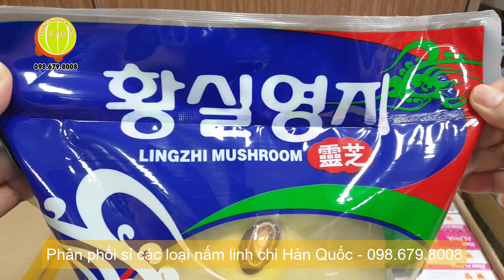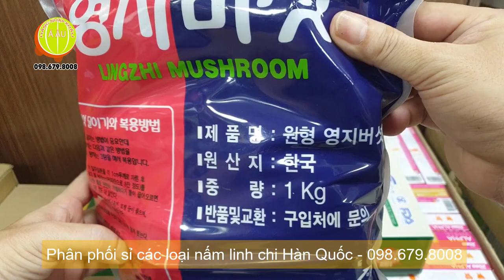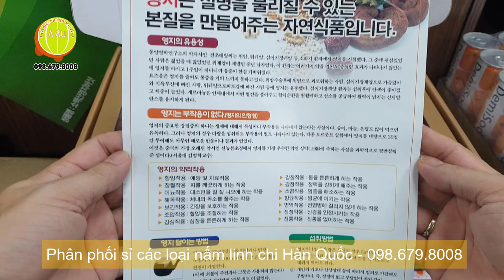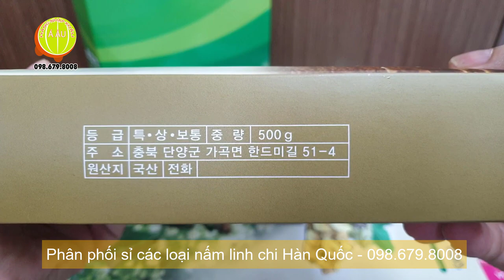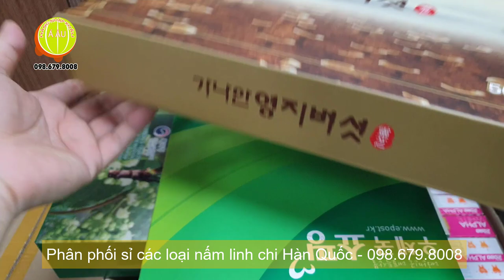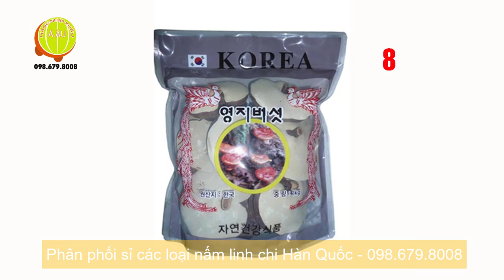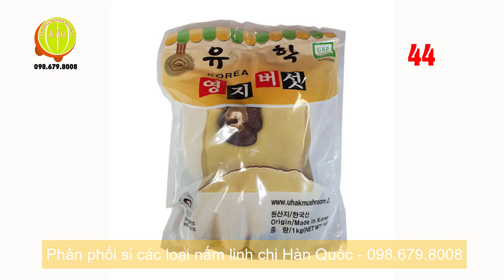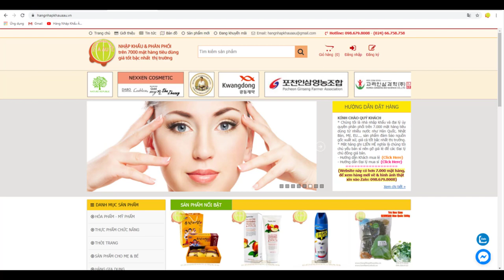85 loại nấm linh chi Hàn Quốc được Người Việt Nam tin dùng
1) Những thành phần hoạt động của Linh Chi là gì?
2) Dùng Nấm Linh Chi có phản ứng phụ nào không?
3) Tôi có thể dùng Nấm Linh Chi với các thứ thuốc khác được không?
4) Sau bao lâu có thể thấy được công hiệu của Nấm Linh Chi?
5) Có phải Nấm Linh Chi tốt cho mọi lứa tuổi?
6) Hướng dẫn sử dụng Nấm Linh Chi?
7) Có sự khác biệt nào giữa Nấm Linh Chi đen và Nấm Linh Chi đỏ?
8) Có phải chỉ nên dùng Nấm Linh Chi khi bị bệnh không?
9) Ngoài việc dùng Nấm Linh Chi, còn cách nào thêm để giữ gìn sức khỏe không?
10) Tinh chất rút từ Nấm Linh Chi khác với Nấm Linh Chi tự nhiên thế nào?
11) Nấm Linh Chi khác với nấm thường thế nào?
12) Nấm Linh Chi được trồng như thế nào?
13) Nấm Linh Chi có những lợi ích gì?
Chi tiết hướng dẫn, xin vui lòng click xem link sau
Hướng dẫn sử dụng Nấm Linh Chi?
Hàng Nhập Khẩu Á Âu giới thiệu Quý vị 2 cách sử dụng Nấm linh chi phổ thông nhất:
* Sử dụng Nấm Linh Chi kiểu Thái lát: Cách này dùng phổ biến nhất ,người Hàn Quốc thường mua dưới dạng thái lát để dùng :
- 50g Linh Chi dùng được cho 10 người . Cho 50g Linh Chi vào ấm đun cùng với 1000cc nước đun khoảng 2-3 phút rồi tắt lửa . Để ngâm như vậy trong vòng 5 phút rồi đun tiếp khoảng 30 phút bằng lửa nhỏ. Đun đến khi nước cạn còn khoảng 800cc thì ta được nước đầu tiên
- Đun nước thứ 2 và thứ 3 : Sau khi được nước đầu tiên chúng ta lấy bã Linh Chi ra dùng kéo căt nhỏ khoảng 1cm rồi đổ nước vào đun như lấy nước đầu. Đổ lẫn nước đầu nước 2 và nước 3 để được 2.400cc nước linh chi rồi cho vào bình và bảo quản trong tủ lạnh.
Cách dùng : Một ngày 2400cc chia thành 80~120cc dùng làm 2~3 lần . Sau khi lấy được nước thứ 3 Nếu chúng ta có thời gian hãy lấy bã Linh Chi phơi khô đun lấy nước dùng để tắm cách này rất tốt cho da và tóc
* Nấm Linh Chi Nghiền Thành Bột .
- Đa số khách hàng khi được hỏi thì đều trả lời là sử dụng Nấm Linh Chi bằng cách nghiền nhỏ ra, pha với nước đun sôi uống như trà, thậm chí có người còn uống luôn cả bã Nấm Linh Chi. Quý vị không nên sử dụng như vậy, tại sao?
* Bởi vì Nấm Linh Chi có khả năng gỗ hóa theo tuổi trưởng thành nấm sẽ ngày càng cứng nên như gỗ, để càng lâu thì nấm sẽ hóa hết sang gỗ rồi chuyển sang bị mối mọt, mất hết dưỡng chất.
* Nhờ đặc tính khác biệt này mà các hoạt tử chứa thành phần dưỡng chất của Nấm Linh Chi không dễ hòa tan trong nước sôi. Bởi vậy nếu nghiền Nấm Linh Chi thành bột và pha vào nước sôi để uống thì thực tế bạn mới chỉ được uống hương vị của nấm thôi còn bạn đang vứt bỏ lãng phí những tinh túy nhất của linh chi rồi đấy.
* Qúy khách tuyệt đối không nên uống luôn cả bã nấm, do tai nấm không phải là loại có thể ăn và tiêu hóa được hết như rau quả, ngoài những dưỡng chất, phần còn lại của linh chi chẳng khác gì gỗ nên nếu bạn uống hết thì coi như bạn đang uống cả bột gỗ. Đáng lý ra Nấm Linh Chi có thể giải độc gan thì bạn lại làm cho nó suy yếu chức năng gan, làm cho hệ tiêu hóa khó tiêu lâu ngày sẽ không tốt cho cơ thể của chính bạn.
- Nấm linh chi nhập khẩu  rất khó nghiền vì sẽ bông lên cách dùng Nấm Linh Chi hiệu quả nhất là ta cho vào ấm đun sôi ít nhất 30 phút cho Linh Chi thủy phân sau ta để lắng lại rồi gạn phần nước để uống
Xem thêm:
- Link nấm linh chi thượng hoàng Hàn Quốc:
00:00 giới thiệu nấm linh chi Hàn Quốc
05:00 các mẫu nấm linh chi Hàn Quốc được người Việt Nam tin dùng
10:00 Hàng Nhập Khẩu Á Âu nhập khẩu và phân phối nấm linh chi uy tín